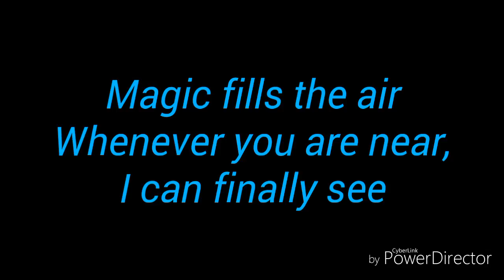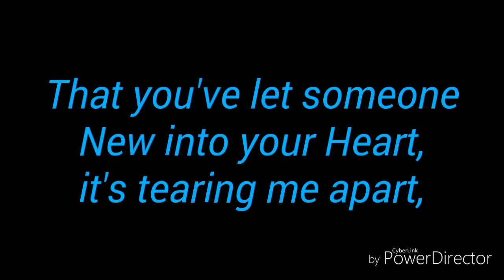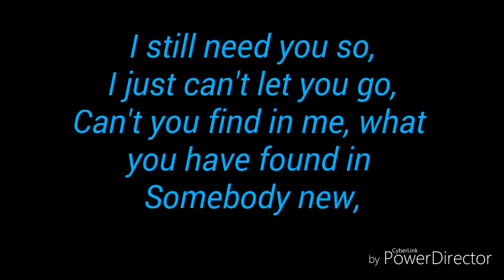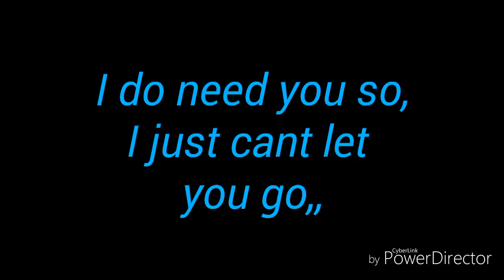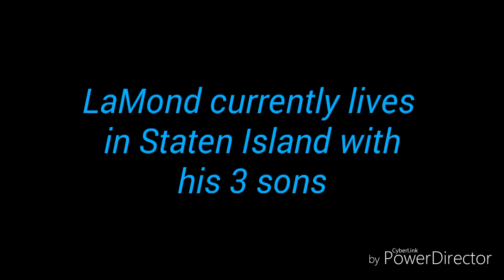George LaMond "Where Does That Leave Love" 1992 with Lyrics and Artist Facts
Classic Freestyle